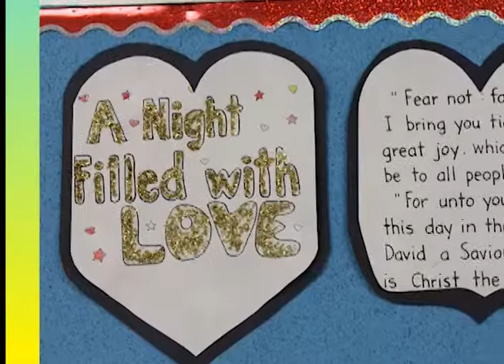Catholicity: Advent-Christmas Displays and Song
Advent and Christmas displays at Most Holy Name of Jesus Catholic School in Pembroke, Ontario.